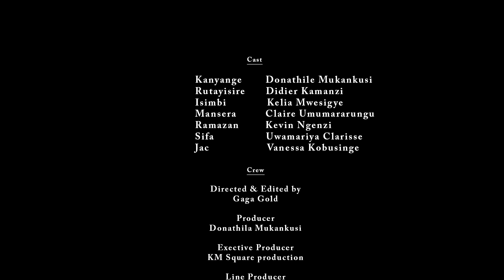KANYANGE SERIES S1EP1: HARAJE HASHYE KOKO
KANYANGE SERIES, ni film y'uruhererekane ivuga kubuzima ducamo bwa buri munsi, cyane cyane ibyo ducamo nyuma yo kubura abo twakundaga ndetse twishingikirizagaho, uko tugomba kurenga agahinda tukarushaho kwiyubaka, ivuga kandi kunkuru y'urukundo aho umuntu asiga umukunda akiruka k'utamukunda